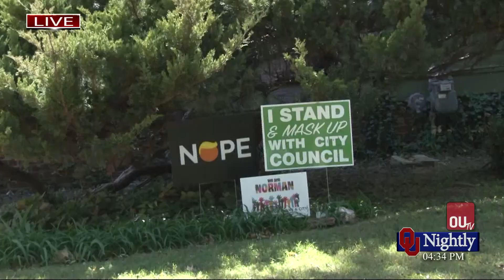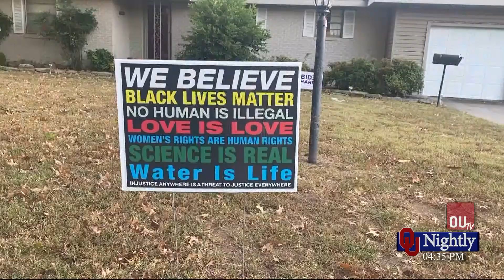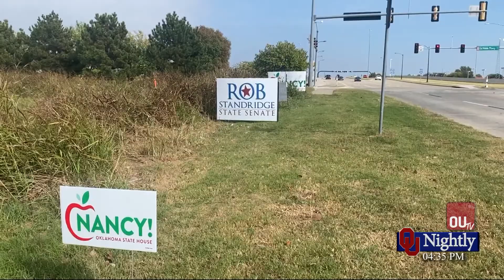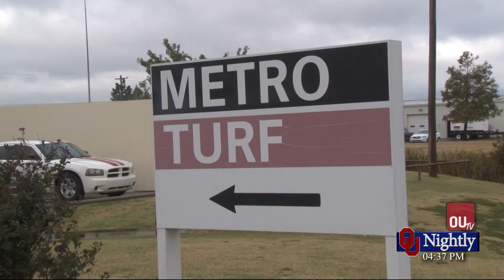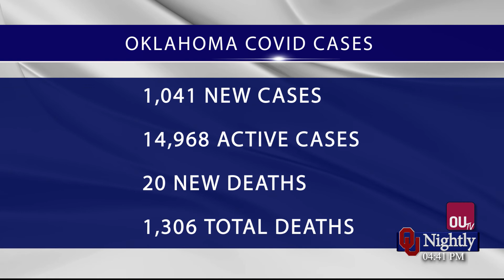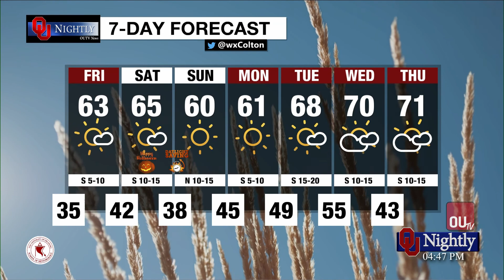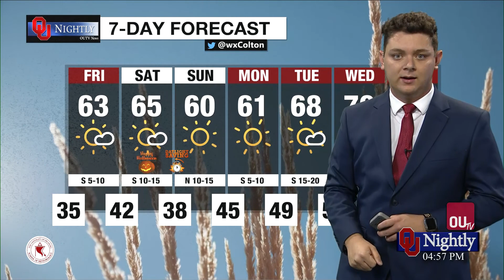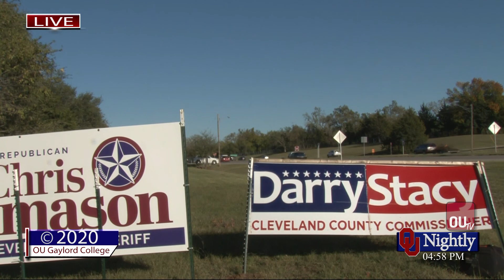Thursday October 29, 2020 Newscast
with Autumn Waggner, Haley Weger, McKenzie Gladney, Shannon Erhardt, Colton Williams, Bella Roddy, Sydney Baulier and Lindsey Gibbs